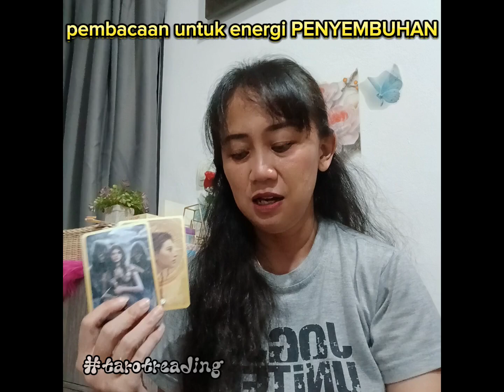SEMBUHKAN LUKAMU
Pembacaan pesan semesta untukmu...

Terima kasih...luv...luv...